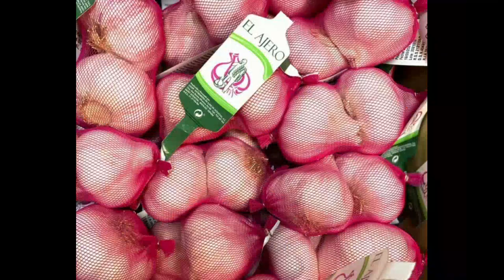15 El Guarrino Viajero en Sierra Grande y Tierra de Barros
¡Ala güenas tardis! ¿Cómu va eso p'ahi?
Continuamos el bureu del Guarrino Viajero por las comarcas de Estremaúra. Hoy cambiando de paisajes en algunas zonas, pero con fiestas y costumbris mu salainas. Os dejo con el vídeo que nos acaba de enviar nuestro amigo. ¡Ata que mos veamus!